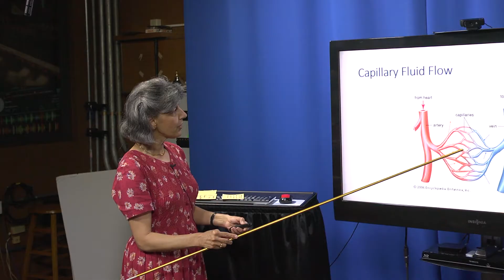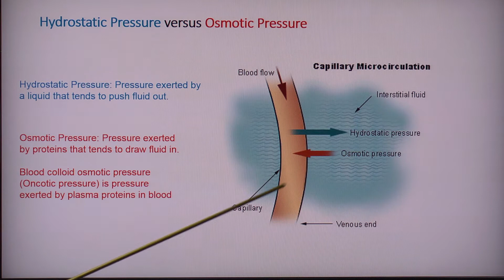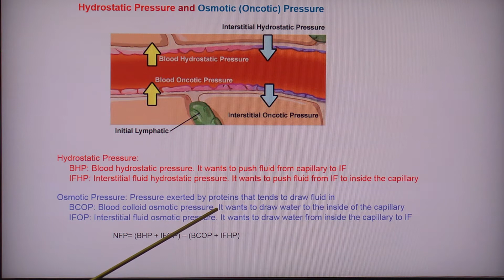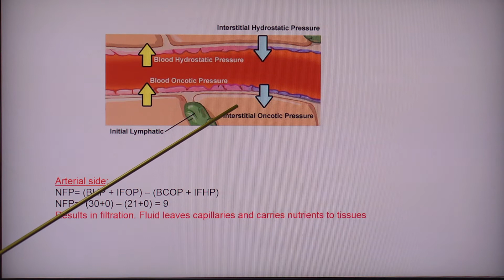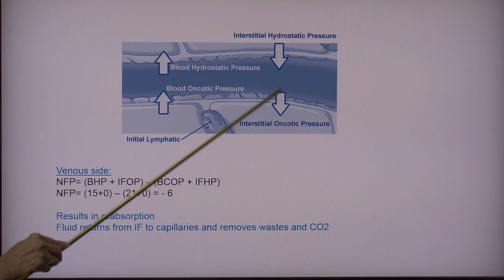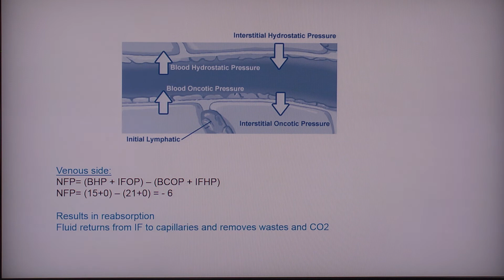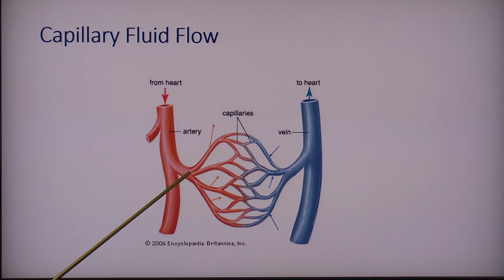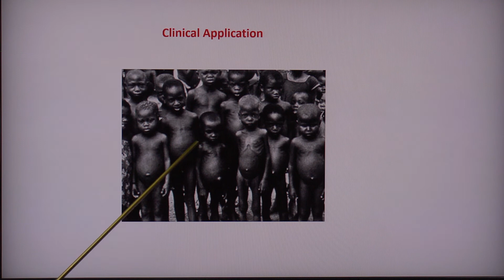Capillary Exchange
Anatomy & Physiology Microbiology Health Science Core with Dr. Samia Williams Santa Fe College Professor.